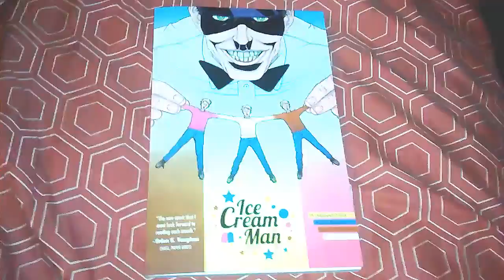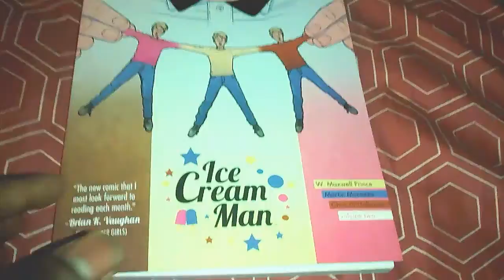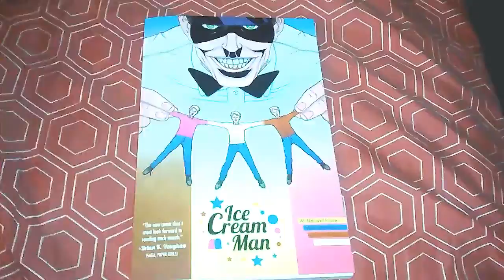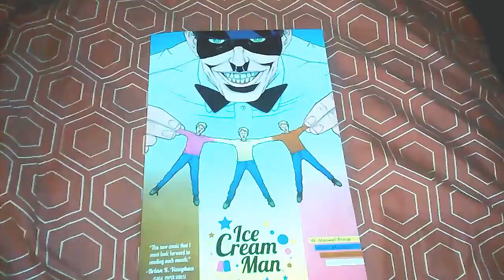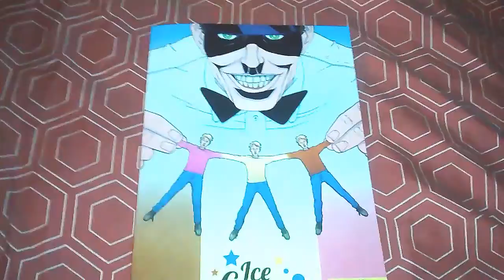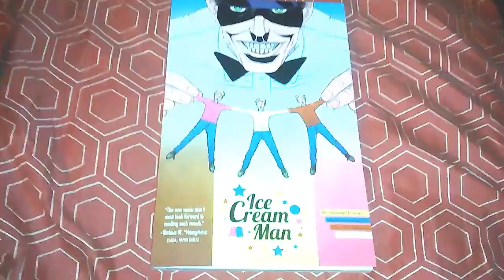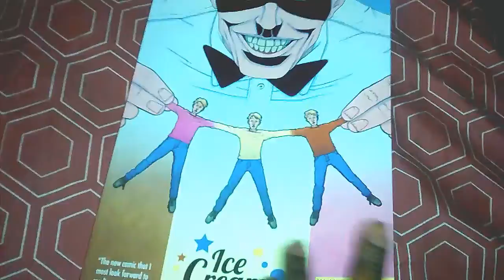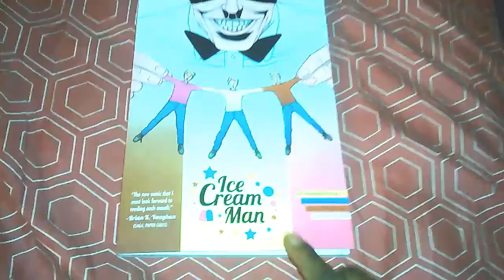Comic Book Introductions: Ice Cream Man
So far it appears that there are 4 volumes available (at this time of recording). So hurry up and get your copies !

Title: Ice Cream Man
By: W. Maxwell Prince
Publisher: Image Comics, Inc.
Copyrighted: 2018
Rated: M (for Mature)
My Ratings: Must Have